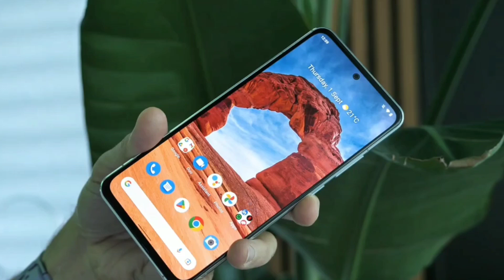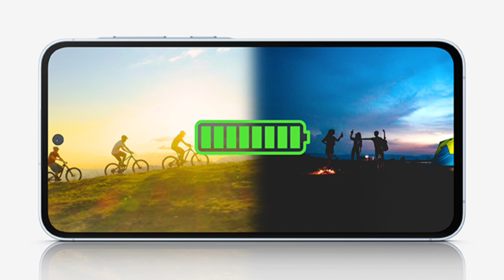Nokia Magic Max Pro 5G - Official Launch Date India | Amoled 144Hz, 108 MP, SD 8GEN 2, 5000 Mah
Nokia Magic Max Pro 5G - Official Launch Date India
108MP, SD 8GEN 2, AMOLED 144HZ , 12GB RAM

Dosto Nokia Ka Naya Apko Smartphone Dekhne Milega
Nokia Magic Max Pro 5G - Iska Launch Date India Aur
Price Specifications Sab Kuch Aa Chuka Hai Confirm
Maine Video Par Bataya Hai Apko Ki Kab Milega Dekhne

(COVER TOPICS)
(NOKIA MAGIC MAX PRO 5G)

shaan_technical

SHAANASLAM10

VIDEO BELONG TO THE RESPECTED OWNERS AND NOT ME . I AM NOT THE OWNER ANY PICTURES SHOWED IN THE VIDEOS